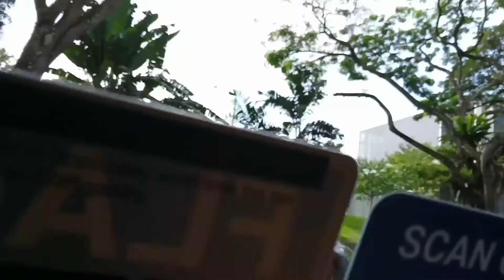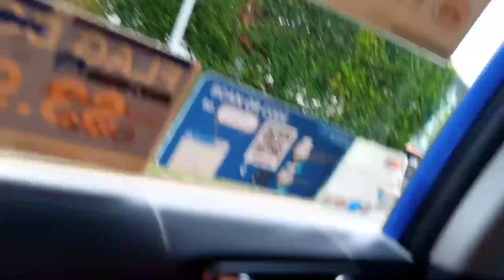going to namly rd coz mom will hand over my work permit in my presence